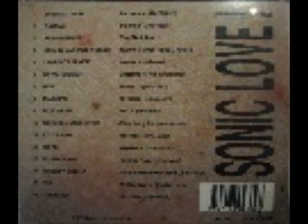Garbage collector-( this is) my life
Released, 1990 on out of nowhere records and was distributed by new rose records. was also an anthem back then on the Second city club,Haifa.